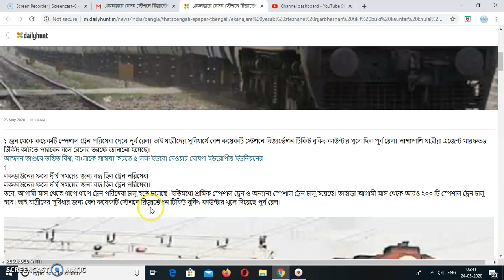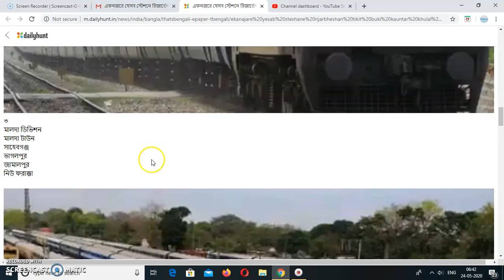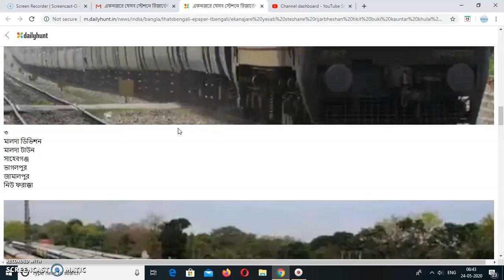একনজরে দেখে নিন যেসব স্টেশনে রিজার্ভেশন টিকিট বুকিং কাউন্টার খুললো পূর্ব রেল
topic covered :
topic covered :
1) pradhan mantri jan dhan yojana 2020
2) how to open jan dhan account
3) pmjdy online account open